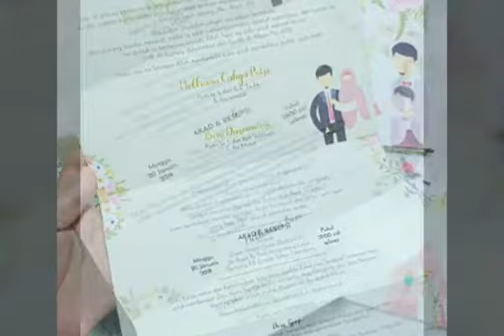KREASINDO DIGITAL PRINTING